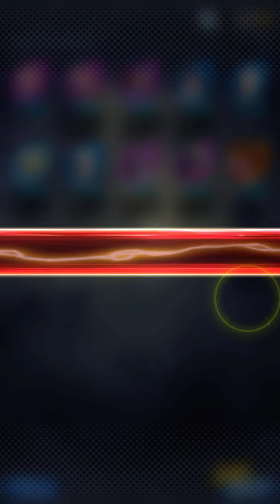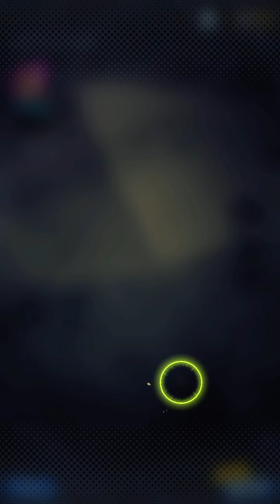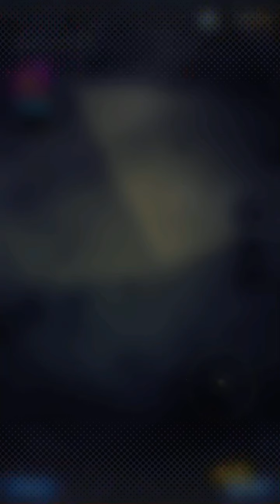Doing summoning in DBZ?!?